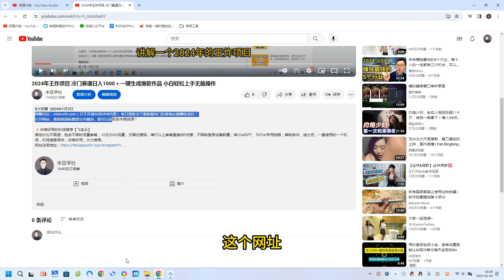小白已经靠它日入1000+了，操作简单，现在入场刚刚好